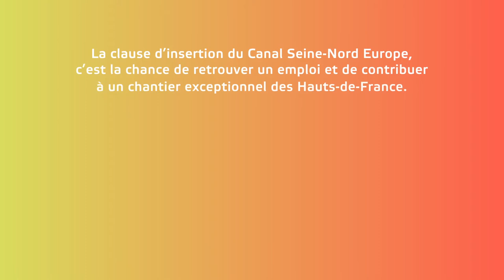Episode 1 Guillaume Poignon & Jeremy Coulon VBAT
L’insertion par l’emploi, c’est déjà une réalité sur le CanalSeineNordEurope.
Saviez-vous qu’environ 3000 recrutements sont prévus sur le chantier, et que parmi eux, entre 300 et 600 postes sont dédiés aux personnes en insertion. Découvrez le témoignage de Jérémy Coulon, Technicien géomètre bénéficiaire de la clause d’insertion du CanalSeineNordEurope, et de Guillaume Poignon du Cabinet Latitudes.